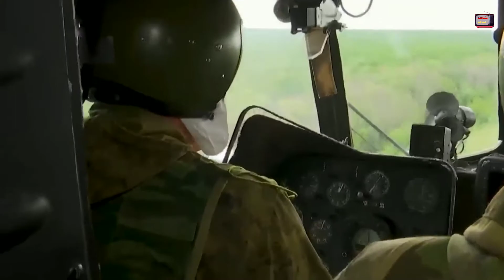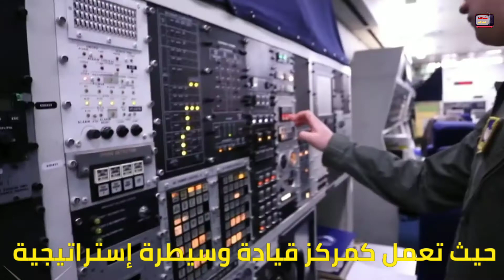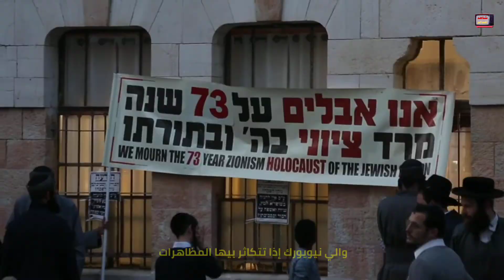حتى لو انتهى العالم! الحرب في أوكرانيا مسألة حياة أو موت وأمريكا تتوعد بالرد !!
إنها صافرات الأنذار تعالوا أصواتها في جميع أراضي أوكرانيا بالكامل
فبعد إعلان بوتن  التعبئة العسكرية الجزئية..
جن جنون أوروبا ووأشنطن
ومسؤول امريكي في البيت الأبيض يصف تهديد بوتين
بأنه التهديد الأكبر منذ الغزو الروسي
 فليتوقع بوتين عواقب وخيمة إن لجأ إلى النووي
 ‏هكذا كان رد واشنطن
 ‏بينما السعودية تعلن نجاح وساطتها بين روسيا وأوكرانيا في إطلاق سراح "10 أسرى" من 5 دول
 ‏وتوغل صيني بأجواء تايوان ومسيرات متطورة تدخل خط المواجهة
وطائرة يوم القيامة تقلع وتثير مخاوف الحرب النووية
جيش الصين يزحف إلى روسيا والرد الأمريكي على ظهر صاروخ نووي!
الـ FBI يريد ترامب وكوشنر متهم بخيانة والد زوجته
كارثة ! بعد تصاعد الخلاف المصري الصهيوني الكونجرس يدرس قطع المساعدات العسكرية
بوتيـن يُـهدد الغرب بتسليح إيران بأسلحة فتـاكة و الغرب يٌـحذر من كارثة !! ازاي بوتين يعمل كدا ؟
.. لماذا تخلص السيسي من محافظ البنك المركزي المصري ؟؟ السـر الكــبير
خطير | المخـابرات الأمـريـكية تُـفرج عن وثـائق استخباراتية كارثيـة | والصين تُـرسل قوات لروسيا
الدفاع الجوي الروسي يسقط طائرة مسيرة أوكرانية في سماء سيفاستوبول
شاهد| المدفعية الروسية تقصف أهدافا للقوات العسكرية الأوكرانية
زيلنسكي: يجب على روسيا وقف القصف من محطة زابوروجيا النووية
الحرب الروسية الأوكرانية.. عرض تركي بمفاوضات تجمع بين زيلنسكي وبوتين
نائبة رئيس الوزراء الأوكراني سابقا: أوكرانيا تحاول صد الهجوم الروسي
تايوان تجري تدريبات عسكرية بالصواريخ والمدافع تحاكي الرد على هجوم صيني
تعرف على آخر التطورات بعد القصف الأوكراني على شبه جزيرة القرم
الصين تحذر إسرائيل: عليكم عدم الانحياز لسياسة أمريكا
في تطور جديد.. قصف أوكراني يصل مدينة سيفاستوبول في شبه جزيرة القرم
المستشار الألماني يصف تصريح عباس بالفاضح
زيلنسكي يبحث مع أردوغان ما سماه الابتزاز النووي الروسي في زابوروجيا
بوتين تحت التهديد.. أوكرانيا تهدد بقطع شريان روسيا الحيوي
الرئيس التركي يلتقي نظيره الأوكراني في قصر بوتوتشكي بمدينة لفيف
أردوغان: لا نستبعد حوارا مع الأسد
الساعة 60 | أوكرانيا تستعين بعصابات تحت الأرض لإرباك الروس في زابوريجيا
شقيقة زعيم كوريا الشمالية ردا على الجارة الجنوبية: لا نقايض مصيرنا بكعكة ذرة
شقيقة زعيم كوريا الشمالية لرئيس الجارة الجنوبية: أغلق فمك يا ساذج
فيديو رقص مسرب من حفل خاص لرئيسة وزراء فنلندا يثير الجدل
روسيا: سنلجأ لاستخدام سلاحنا النووي في حالتين فقط
عاصفة شعبية ضد زيلينسكي بسبب إخفاء التحذيرات الأميركية من اندلاع حرب
سلسة انفجارات بالقرب من قاعدة جوية روسية شمالي سيفاستوبول
بيونغ يانغ ترفض عرض سول حول المساعدات مقابل نزع النووي
تايبيه: رصد عشرات الطائرات الصينية والسفن حول الجزيرة
الولايات المتحدة تكثف التجارب النووية وسط تفاقم التوتر مع روسيا والصين
زيلينسكي يؤكد ضرورة الانسحاب الروسي كشرط لبدء أي عملية سياسية
الوساطة التركية الأممية تتجدد لوقف إطلاق النار بين موسكو وكييف
ماذا يعني تحذير جوتيرش لروسيا من فصل زابوريجيا عن شبكة كهرباء أوكرانيا؟
روسيا تحذر أمريكا من أن تكون طرفا في الصراع بأوكرانيا
تقارب تركي مع دمشق.. ماذا قال أردوغان بشأن سوريا؟
اسحبوا قواتكم.. زلينيسكي يوجه رسالة لروسيا خلال القمة الثلاثية مع أردوغان وجوتيريش
الرئيس الصيني يتحدى القوة الأمريكية الأوحد في العالم.. كيف ترد واشنطن؟
جوتيريش وأردوغان يلتقيان زيلينسكي في لفيف.. هل هي البداية لوقف الحرب؟

الحرب الروسية الأوكرانية.. القصة الكاملة